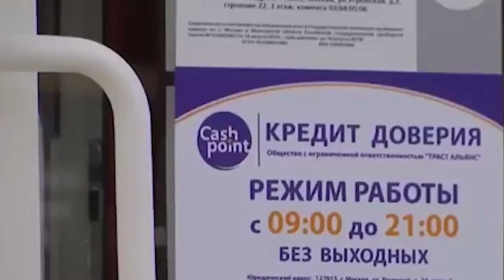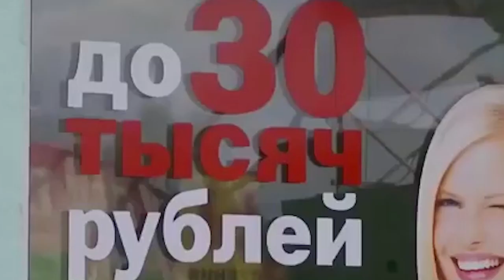Новая идеология: Антипрогрессизм (Борис Кагарлицкий)